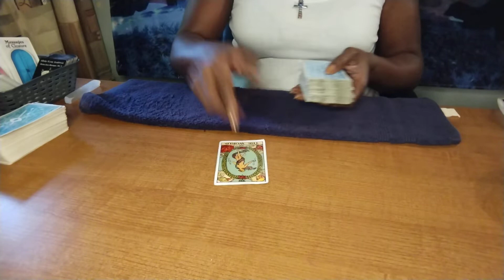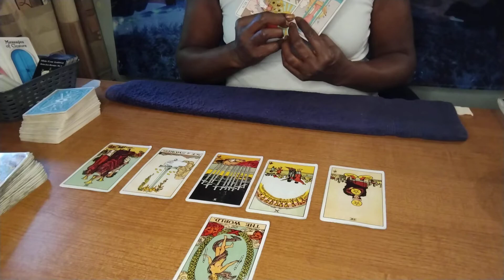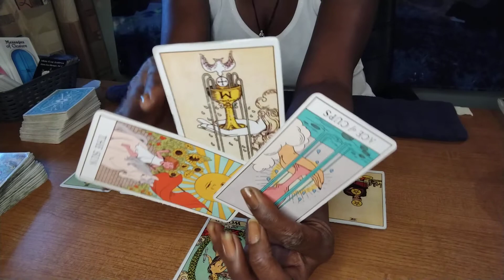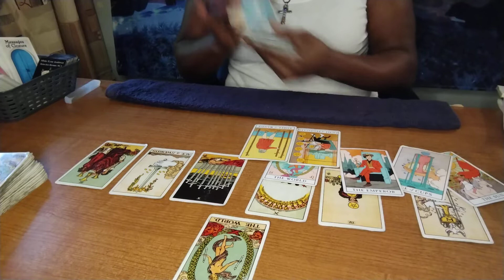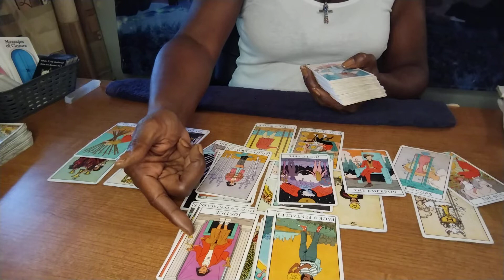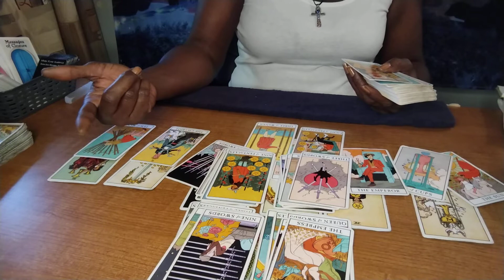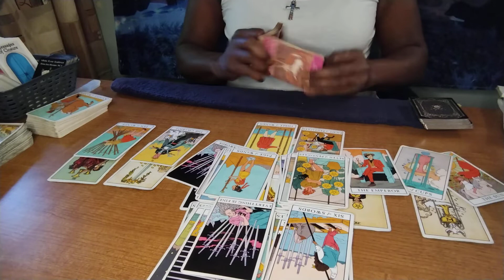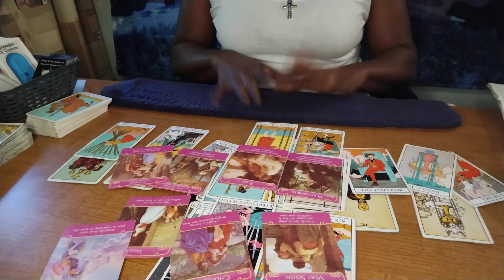TAURUS ♉The past returns... so focus on what you want, & let go of control issues. 🤦🏿‍♀️🤦🏿‍♂️ ✨💫